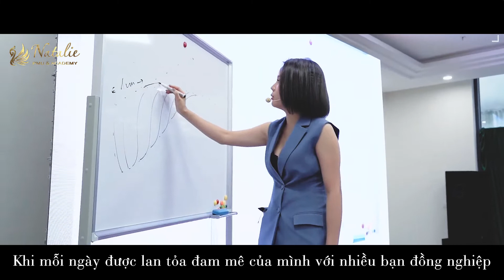Học phun xăm có khó không? Một người KHÔNG VẼ ĐẸP chinh phục nghề như thế nào?| Quỳnh Nga PMU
Học phun xăm có khó không? Để giải đáp được câu hỏi này, cùng xem hết video dưới đây của Quỳnh Nga nhé!

📥 | Tư vấn dịch vụ & Khoá học Phun xăm thẩm mỹ - Học phun xăm online:
m.me/quynhngapmu

📥 | Nhóm Học phun xăm cùng Quỳnh Nga - Hỗ trợ giải đáp thắc mắc:

 Nội dung đào tạo các kĩ thuật & Dịch vụ Phun xăm thẩm mỹ:
1. Phun môi nuốt mực Glowlips
2. Khử thâm môi nam Glowlips
3. Phun chân mày Nano Pixel Brows
4. Phun mí Silk Liner
5. Tạo sợi chân mày Charisma Nstrokes
6. Xoá sửa laser và Hút dung dịch Phun xăm

Nếu thay hay, đừng quên like và theo dõi các kênh của Quỳnh Nga nhé!

© Bản quyền thuộc về Nguyễn Quỳnh Nga và Natalie PMU & Academy
© Copyright: Nguyễn Quỳnh Nga and Natalie PMU & Academy ☞ Do not Reup